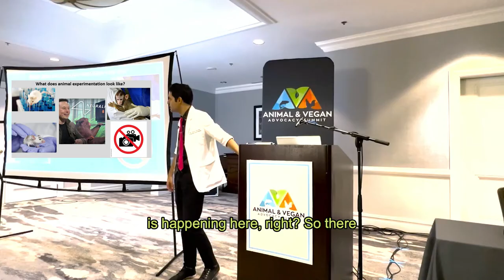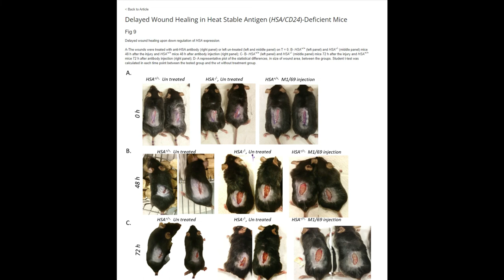What they want you to believe VS reality: Truth behind animal testing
To me and other scientists, animal testing goes against our moral values, and to me it's against my anti speciesist views.

But many other scientists, the government, and military are also stepping away from animal testing. That's because animal testing is very time consuming, inconsistent, costly, ineffective, and misleading.

In this workshops I attended at North Carolina Biotechnology Center, Innovative Approaches in Science, we had lectures from the EPA and US Army to learn more about how they're replacing their animals.

“The most ethical diet just so happens to be the most environmentally sound diet and just so happens to be the healthiest.”

Recourses

To fully realize why you need to relearn everything you know about food, watch Dominion:

Athlete? Concerned about protein intake or ED?